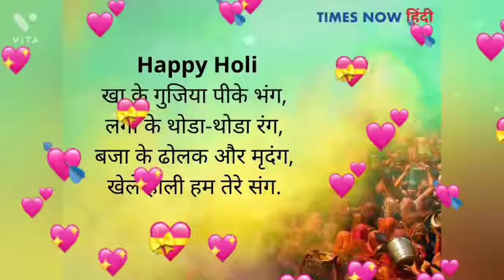Happy Holi status 2022 | happy holi whatsapp status